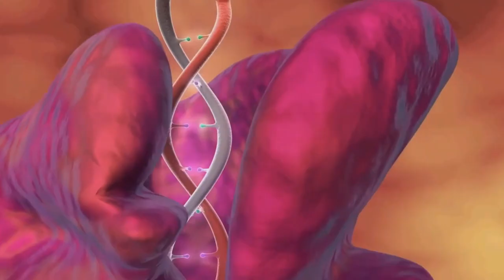BAHAYA MAKAN UBAT? 💊 | Doktor Terang Kenapa Tak Perlu Makan Ubat | PrimaNora Medical Centre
Pernahkah anda terfikir kesan akibat makan ubat-ubatan walaupun ubat-ubatan tersebut diluluskan oleh FDA? Apakah itu FDA? Datuk Dr Nor Ashikin akan menjawab persoalan mengenai peri pentingnya pencegahan kepada penyakit dengan menjaga pemakanan sebelum penyakit tersebut didiagnos. "Your Health is Your Wealth"

DoktorKata merupakan sebuah program terbitan Southern Crescent Sdn Bhd dimana kami menjemput doktor atau pegawai di dalam bidang perubatan untuk berkongsi mengenai isu-isu terkini atau perkongsian berkaitan dengan bidang perubatan.

DOKTOR JEMPUTAN

Datuk Dr. Nor Ashikin Mokhtar PJN  - Pakar Perbidanan dan Sakit Puan
MD, Master OBS & GYN, MRCOG, FRCOG, MSc Anti-Aging,
Regenerative Medicine & Medical Aesthetics, MSc
Nutritional Medicine, Certified Nutrigenomics Practitioner,
IHS Certified in Advance Hormone Theraphy

atau

ANDA MERUPAKAN SEORANG PEGAWAI PERUBATAN? KONGSIKAN KISAH ANDA KEPADA KAMI

Producer & Editor : Izzy Hamdan
Cameraman : Ihda Nassar
Production Assistant : Amirul Hafizi bin Aminurullah

IMAGE

free-photos-vectorsfoodFood photo created by freepik

Scary Island by Verified Picasso
Float by Emily A. Sprague